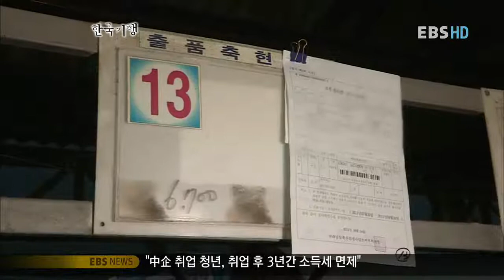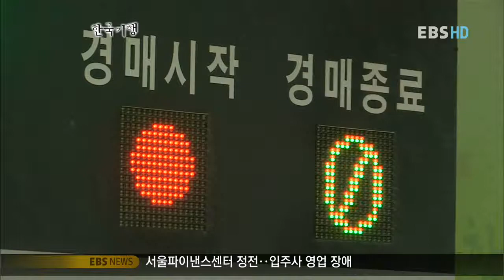한국기행 - Korea travel_함평_함평천지, 풍만하고 화평한 땅_20110901_EP04_#001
한국기행, Korea travel, 함평,4부 함평천지, 풍만하고 화평한 땅,20110901

이 프로그램은 우리들이 모르고 있는
또 다른 우리들의 이야기를 담아내는 살아있는 현장 다큐멘터리입니다.